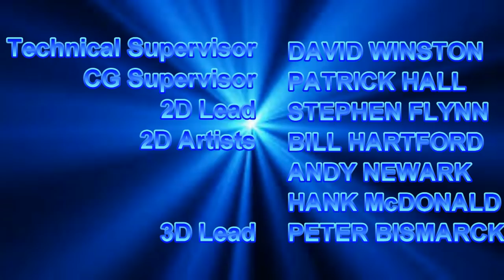[#738] CBS Television Studios Logo Bloopers Episode 35: Oh My. Mermadonna Gets Pissed At Sam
[Bloopers Included: HSBC, Bandai (PSX), Konami Walking (PSX/SS), Square Enix, Azteca America, Oregon Public Broadcasting (OPB), Paramount Television (2015), Army of Hasbro Logos, Army of Level-5 Logos]

[Tantrums: 3 (Sam, Mary, Sailor Moon Rie Twilight Sunset Fan Media POE, )]
[Barfs: 5 (Sailor Moon, Rie-Chan, Twilight Sparkle, Sunset Shimmer and Megatron)]
[4th Wall Breaks: 1 (Mary)]
[Flip-Offs: 4 (Sam)]

(C)2017 WTRUCinemation, Inc.